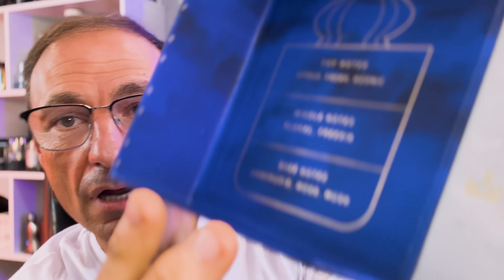TOP 10 perfumes árabes 5 para CALOR 5 para FRÍO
Aquí va un top 10 de fragancias árabes para calor y frio.

*Esta es mi selección de fragancias árabes para que escojas en Jomashop - la mayor distribuidora en USA con los mejores precios y servicio!

*Este video fue filmado en los Estados Unidos de América.

Lo mencionado en este canal es asunto de opinión personal. Está invitad@ a disfrutar del contenido, el entretenimiento, y conocimiento. Los enlaces o productos presentados arriba son ejemplos y opciones sin conexión directa con el canal. Compre bajo su responsabilidad. Gracias.

What is mentioned in this channel is a matter of personal opinion. You are invited to enjoy the content, entertainment, and knowledge. The links and products presented above are just examples and options without directly connecting to the channel. Purchase at your own risk. Thank you!